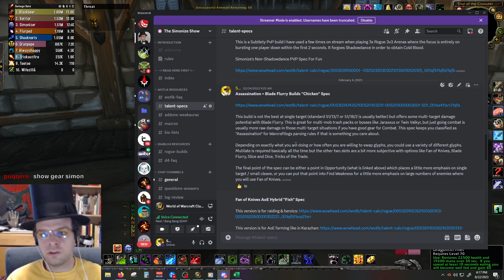Hoping for a BIS Ring but we get CLOAK Instead! Frost Deathknight TOGC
You can find talent specs, bis lists, rotation advice, as well as all addons and weakauras used in this video on the discord.

If that discord link doesn't work, try disabling any pop-up or ad blocker you have, or entering the address manually in the discord app. You can also try using this link instead

WOTLK Classic World of Warcraft Melee DPS Raid PvE Deathknight Death Knight Frost